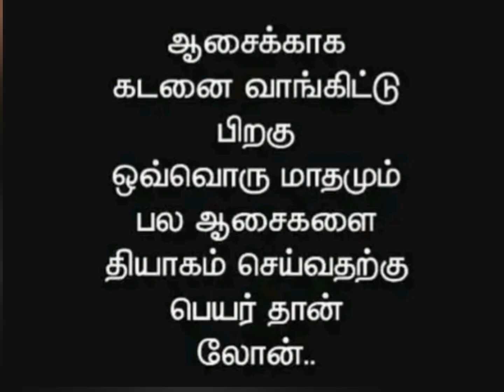GOOD EVENING. 💕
good evening night images